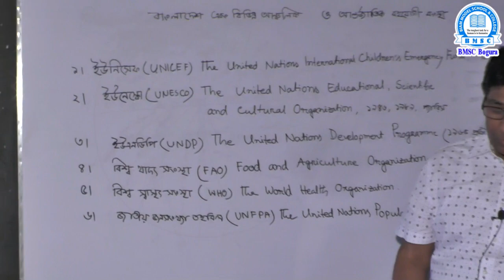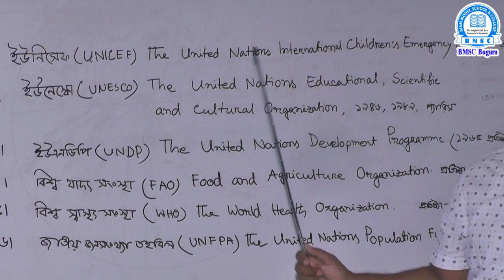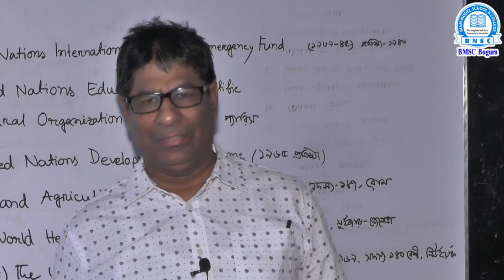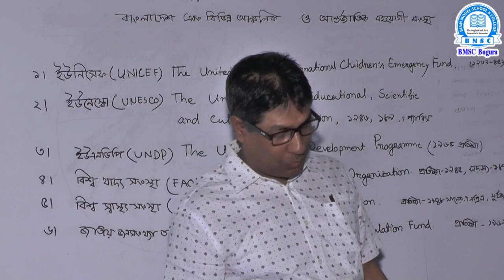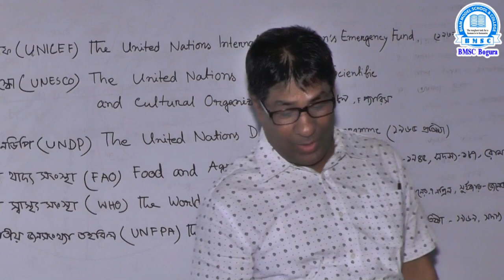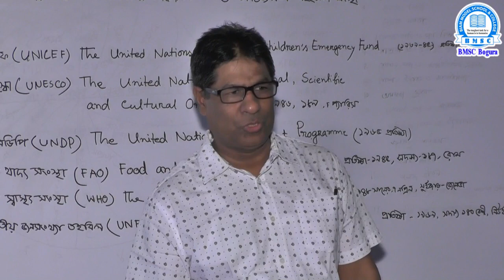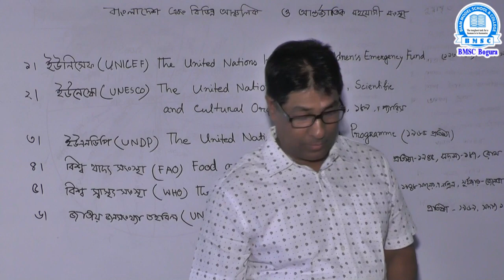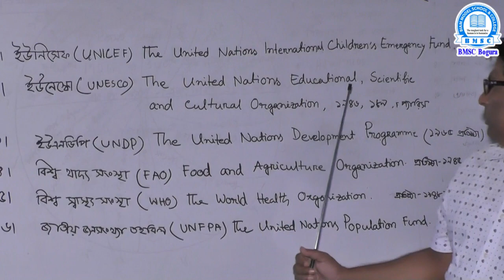অষ্টম শ্রেণি বাংলাদেশ ও বিশ্ব পরিচয় অধ্যায়- ১৩ শিক্ষক- মো: সাইফুল ইসলাম